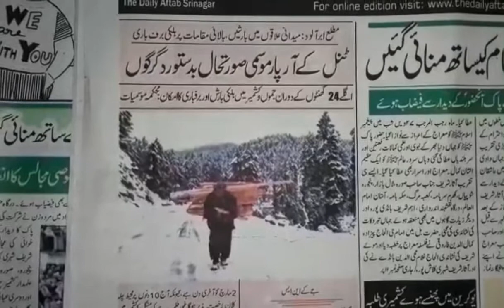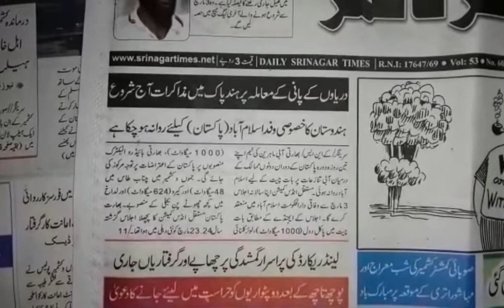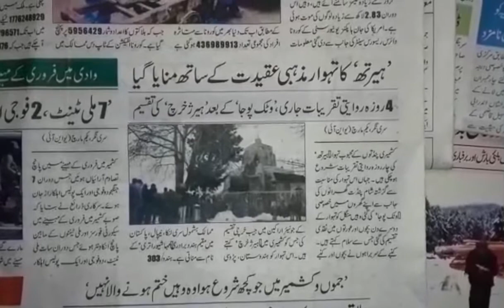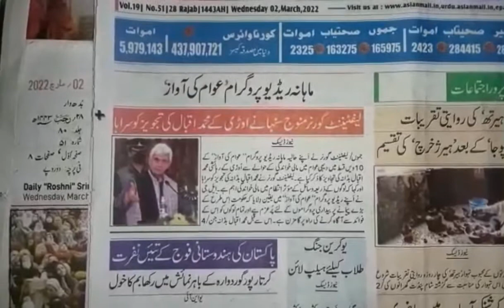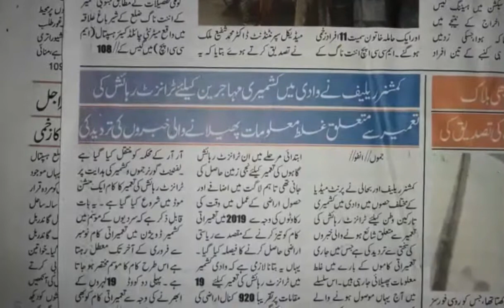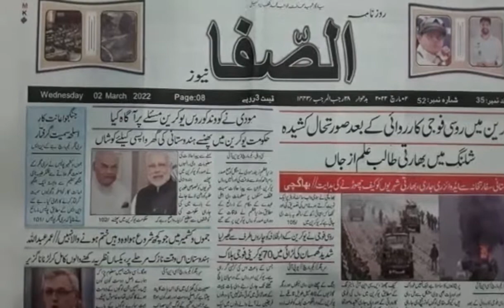Today’s Headlines: 02 March 2022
1. LMVs shall be allowed from both sides on Srinagar-Jammu national highway
2. Schools in Kashmir to reopen today
3. Erratic weather to continue till March 3: MeT